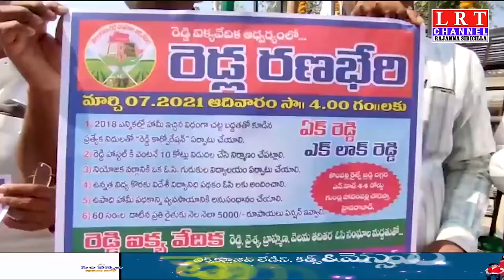చందుర్తి మండల కేంద్రంలో రెడ్డి ఐక్యవేదిక ఆధ్వర్యంలో రెడ్ల రణభేరి పోస్టర్ ఆవిష్కరణ|| LRT NEWS